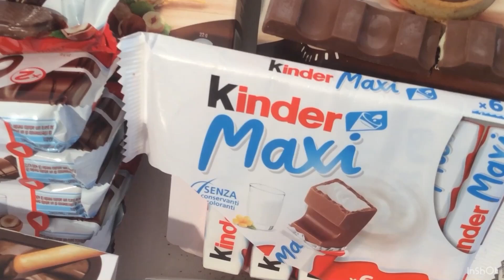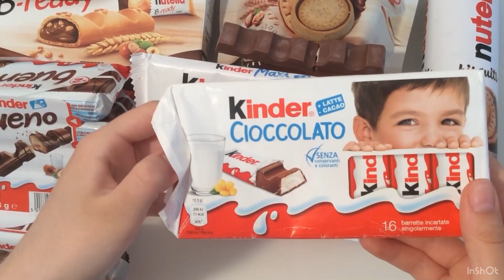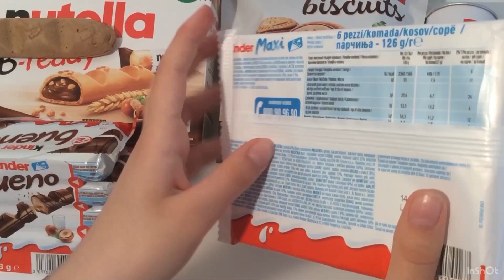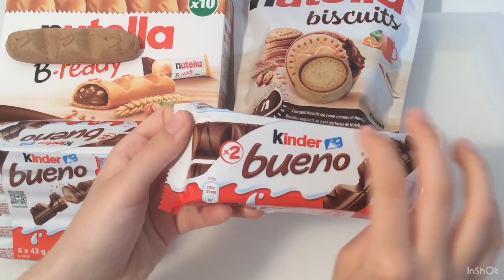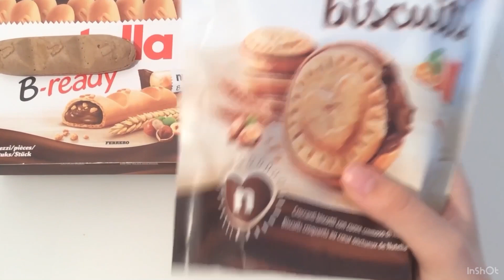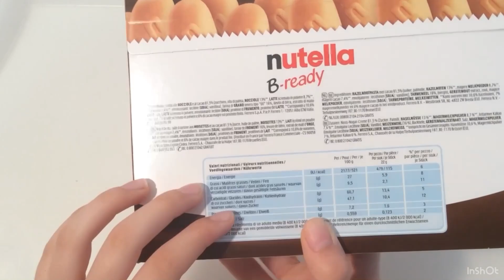UNBOXING ~FILLING PLATTER VIDEO REVERSE ~